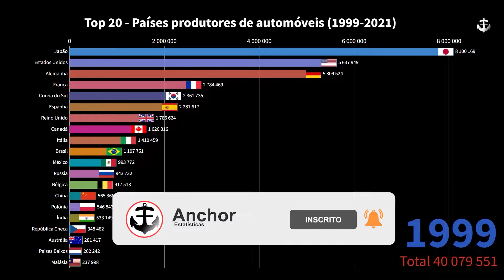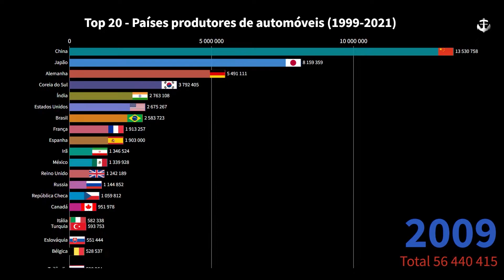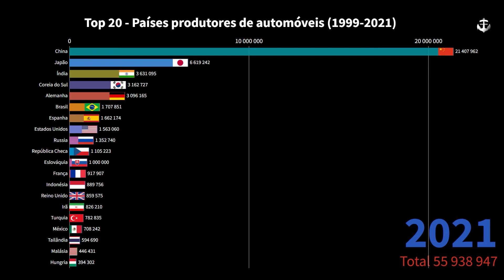Top 20 - Produtores de automóveis por países (1999-2021)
Seja bem-vindo(a) ao canal Anchor Estatísticas!

Com novos vídeos semanais, o canal tem o objetivo de compartilhar estatísticas de forma simples e com rico conteúdo de assuntos variados sendo específicas do Brasil e do Mundo.
Você sabe quais países são os maiores produtores de automóveis de passeio?
O gráfico apresenta uma estatística de 20 países produtores de automóveis de 1999 a 2021.

👇Deixe seus comentários e sugestões.

📘 Fontes:
- International Organization of Motor Vehicle Manufacturers